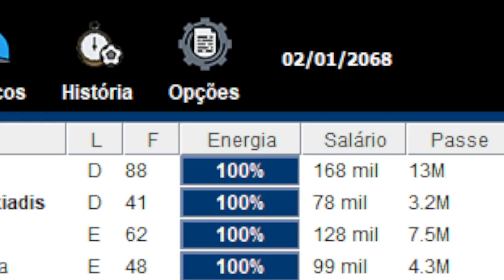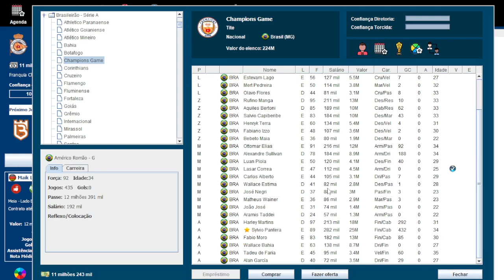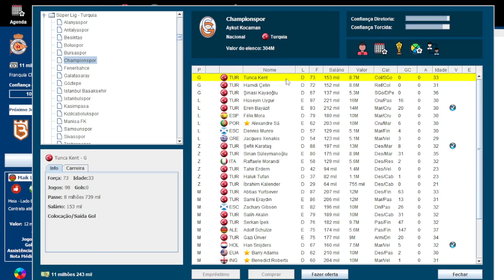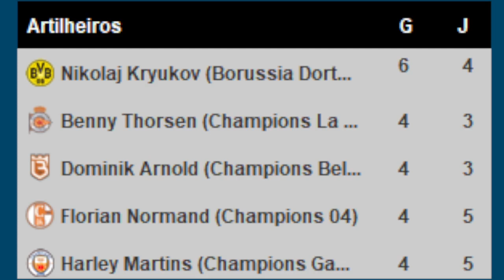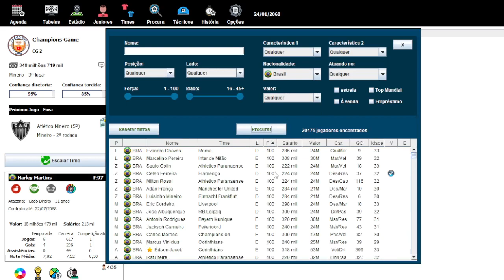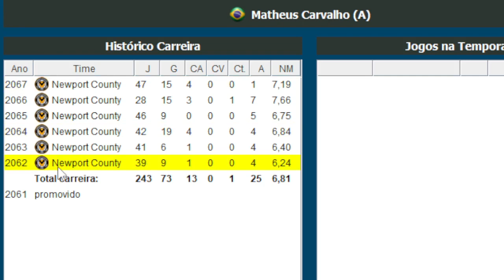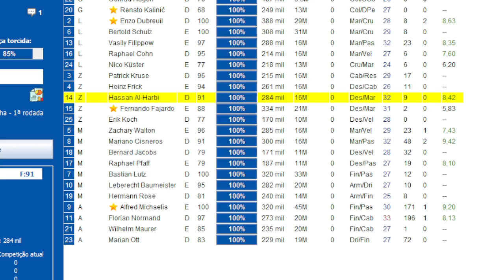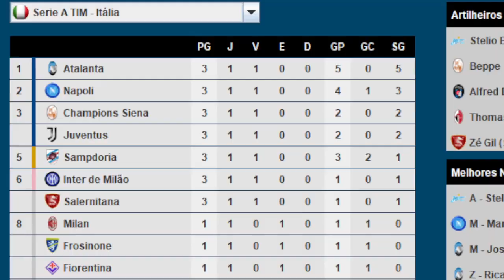EP 67 | O MELHOR GANHA 50 MILHÕES A MAIS - Modo Franquia Brasfoot